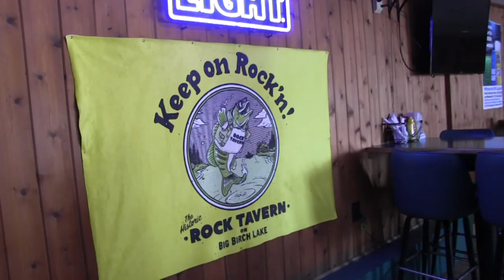The Historic Rock Tavern Reopens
The restaurant, located on Birch Lake in Grey Eagle, reopened in November under new ownership